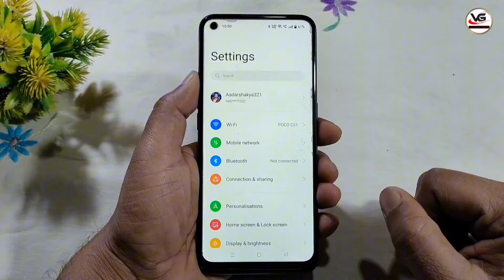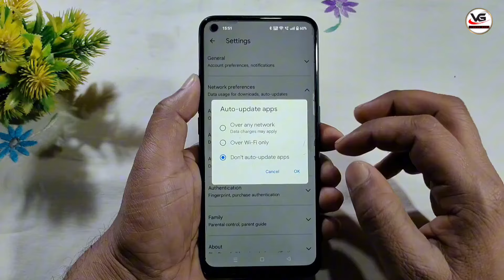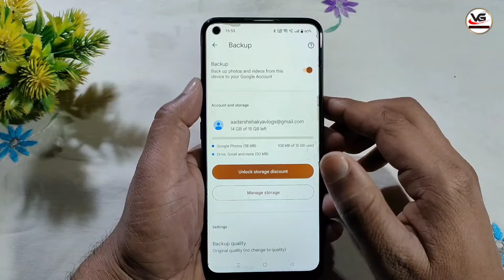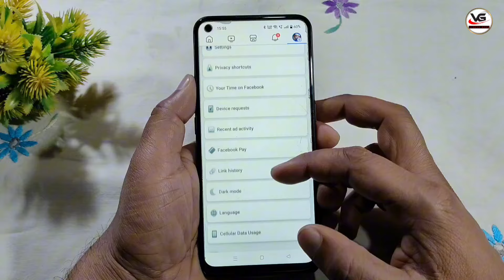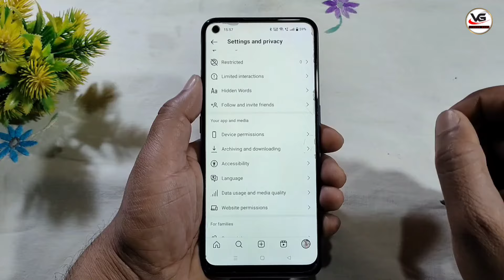Data (Mb) Jaldi Khatm Ho Jata Hai To Kya Kare | Net data jaldi khatam ho jata hai to kya kare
Hello dosto is video me maine bataya Hai. internet jaldi khatam ho jata hain to kya karen maine kuch setting batai hai jis ki help se apke mobile me net jaldi khatm nahi hoga. I hope ye video apko pasand ayega.

1) data jaldi khatam ho jata hai kya kare
2) net jaldi khatam ho jata hai to kya kare
3) mobile data jaldi khatam ho jata hai
4) data bahut jaldi khatam ho jata hai
5) net bahut jaldi khatam ho jata hai
6) mobile ka data jaldi khatam ho jata hai
7) mb jaldi khatam ho jata hai
8) data jaldi khatam ho jata hai kya kare jio
9) mobile me data jaldi khatam ho jata hai
10) mb jaldi khatam ho jata hai to kya karen
11) mb bahut jaldi khatam ho jata hai
12) net jyada use hota hai to kya karen

data bahut jaldi khatm ho jata hai
phone me net bahut jaldi khatm ho jata hai
phone me internet bahut jaldi khatm khatm ho jata hai
mb bahut jaldi khatm ho jata hai
phone internet data jaldi khatm ho jata hai
phone me data jaldi khatm ho jaye to kya kare
phone me data jaldi khatm ho jata hai kya kare
phone me data jaldi kyo khatm ho jata hai